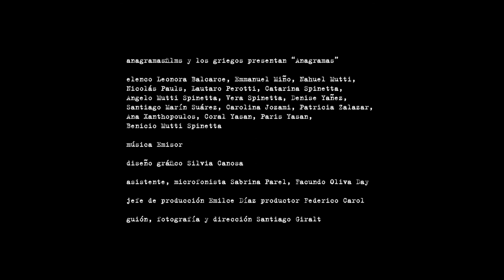Anagramas Trailer #2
Anagramas

Drama.
88 minutos.
Argentina, 2014.
Widescreen.
Blanco y negro.
Audio 2.0.
Apta para mayores de 13 años.

Una pareja sin hijos, un matrimonio con tres hijos y una pareja gay con un hijo de un matrimonio anterior se entremezclan en cuatro cuentos como las letras de un anagrama.